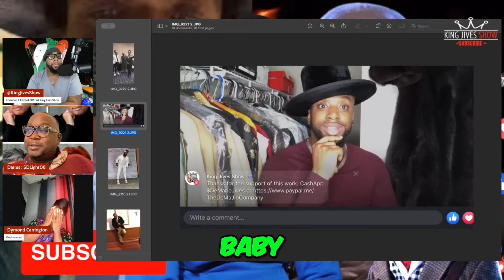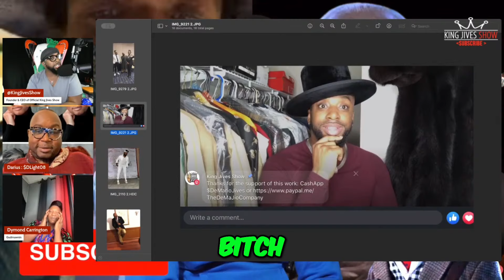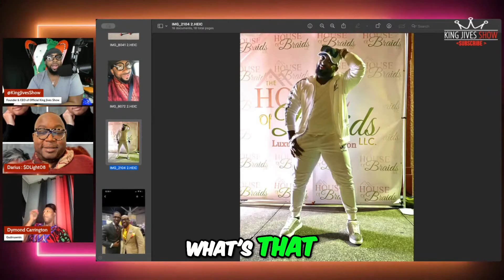The Shade is Real: Church Drama Unfolds! King Jives vs William BeatleJuice McCray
Dive into the hilarious church gossip as we dissect mother William's antics and the unforgettable moments captured at Convocation. Join the fun as we share our thoughts on fashion, scent, and the true essence of a vibrant community.